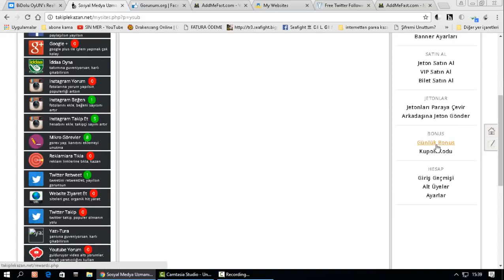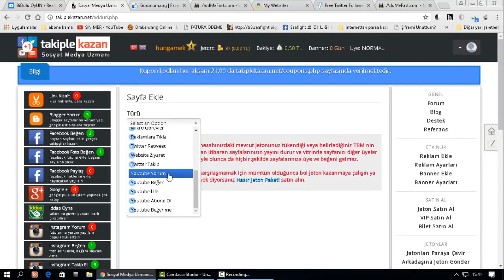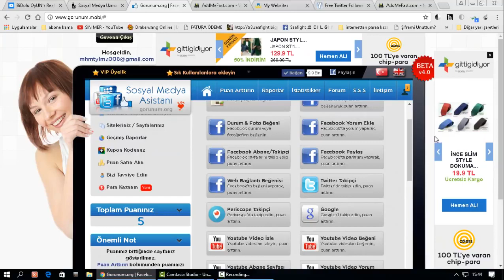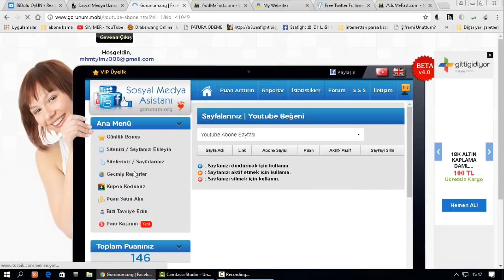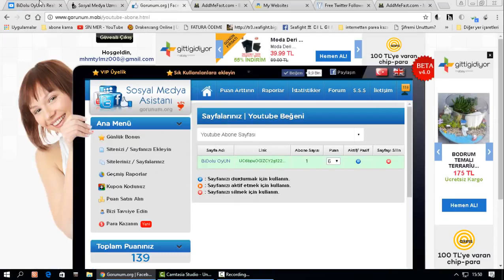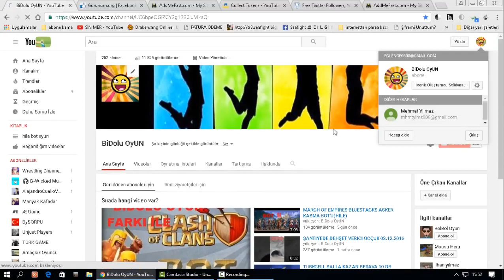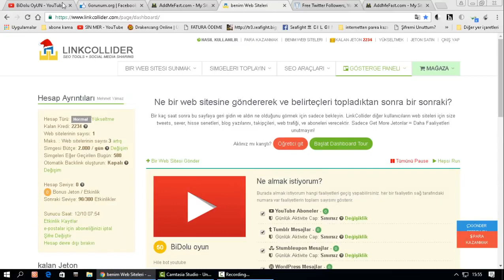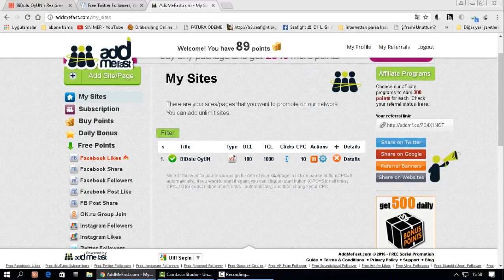Youtube 4000 Saat Doldurma Abone Kaska 2021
Abone
Olmayı
Unutmayın
Yeni Kanal Destek Olur musunuz.